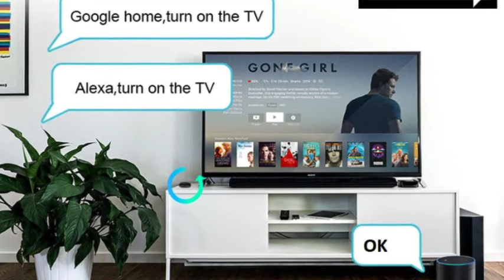Universal Wifi in Minisplitwarehouse.com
Universal Wifi in Minisplitwarehouse.com Choose from more than 200 products that suits your needs exactly! Get Universal Wifi IR Controller for AC's, TV's, and More. Price: $39.99 ex. tax.